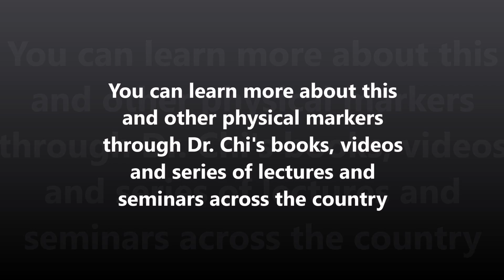Dr Chi 's Fingernail and Tongue Analysis: Strawberry Dots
Strawberry dots on the surface of the tongue can provide a vital clue to many health issues in men and women. Dr. Chi talks about what to look for specifically and what you should do when you find this marker.